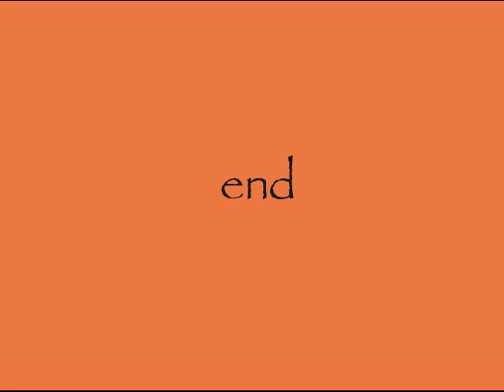Our Art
This is a bit of personal history.  After losing both mates to illness a few years ago, Shirley and I found each other in 2004.  We had each enjoyed dabbling with art when we were younger.  I published a couple of small booklets featuring sports cartoons when I was still in college, and did a fair amount of black-and-white art for various newspapers.  Shirley painted beautifully in South Africa before coming to Texas.  So after we were married, we took up painting again.  We don't claim to be any good.  And we're certainly not schooled at it.  But we get our kicks.  We've even won a fistful of ribbons in competition at the local small town (Texas) fair.  Nothing like hitting the big time.